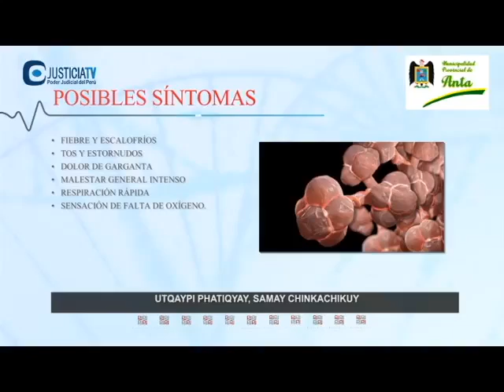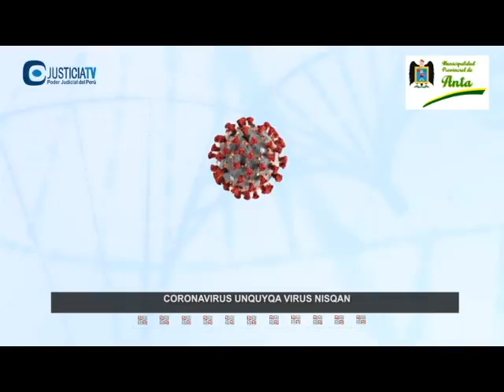COVID 19 MUNICIPALIDAD PROVINCIAL DE ANTA